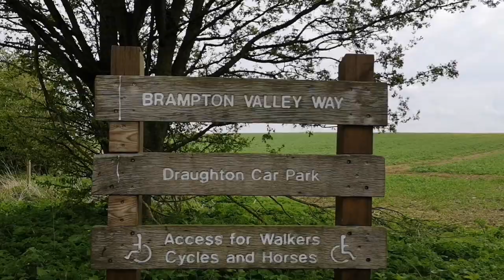Chalk’s visit {travelling chalks world}